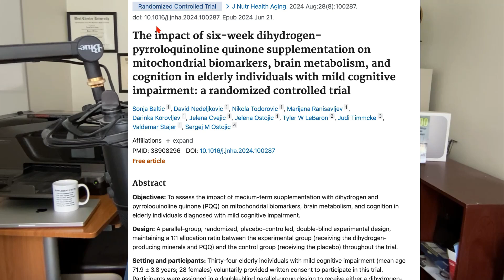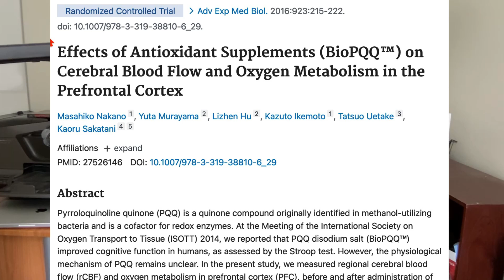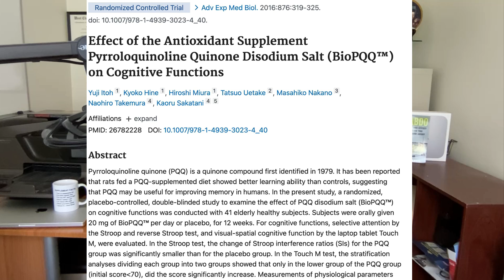Can PQQ Improve Memory? The Facts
Can PQQ (Pyrroloquinoline Quinone) improve brain health, focus, cognition, and memory in both older and younger people? Can it reduce anxiety? Deep dive into the PQQ memory research revealing the pros and cons you need to know and what to look for when shopping for PQQ supplements? Unbiased and evidence-based.

♦️Video Summary
0:00 Introduction and what is PQQ
0:17 Foods that contain PQQ
0:30 PQQ raises BDNF & oxygen in the brain
01:05 raises hemoglobin in the prefrontal cortex of the brain and reduces anxiety
01:55 PQQ improves cognitive function in healthy older adults
02:11 PQQ prevents decline in attention and memory in elderly people
02:22 PQQ improves memory in older and younger men and women
02:54 PQQ supplement research summary
03:00 Pros/cons: Five facts about PQQ memory research you need to know

➡️ Things used to make this video:
1 Lot’s of work
2 This video editing software
3 This Microphone
4 This computer